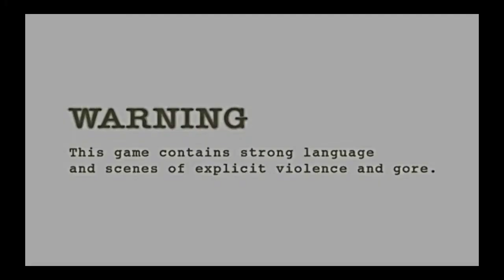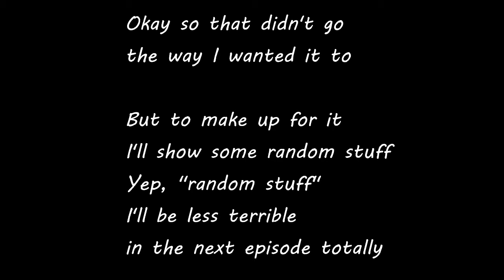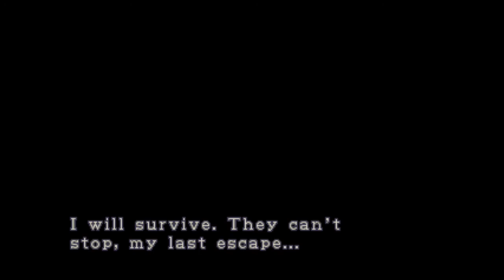Let's play Resident Evil 4 part 11: Very Professional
Things definitely did not go the way I had planned, still not fixing that title screen, it remains that way as a testament to my laziness.